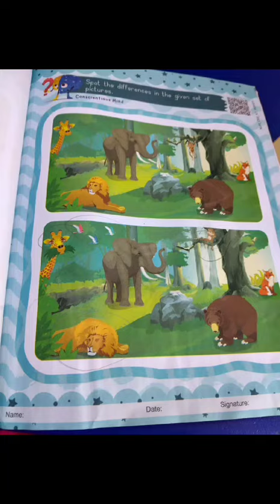Puppet show - Types of Animals